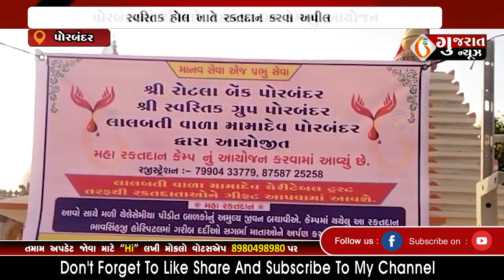PORBANDAR પોરબંદરમાં રવિવારે મહારકતદાન કેમ્પનું આયોજન 13-12-2022